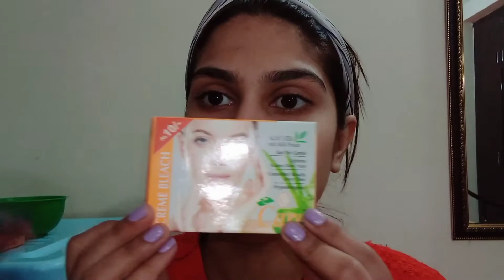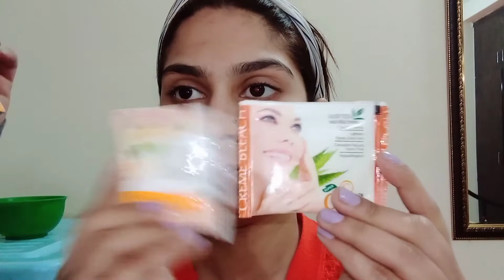Care cream bleach best review | skin whitening | best face bleach cream | 10 minutes me bleach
I am on Instagram zainabmalikkhan894